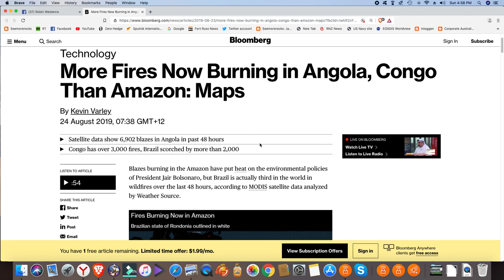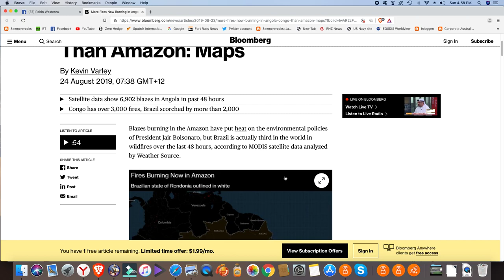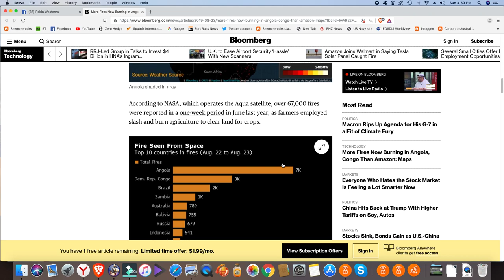More Fires Now Burning in Angola, Congo Than Amazon